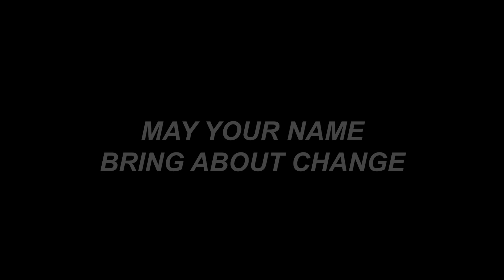J COLE- BE FREE (DAVID LETTERMAN) REACTION | MY THOUGHTS ON GEORGE FLOYD